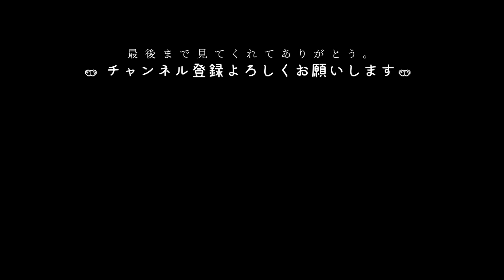しわくちゃな雲を抱いて / DISH// TBS系 火曜ドラマ『ユニコーンに乗って』主題歌 Cover by 齊藤 真生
Music・MIX・Sing / 齊藤真生